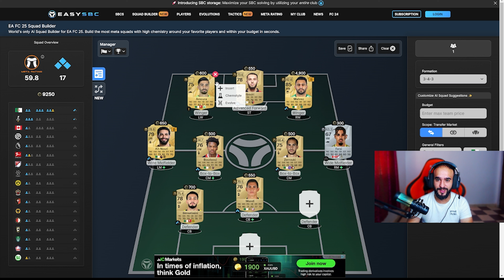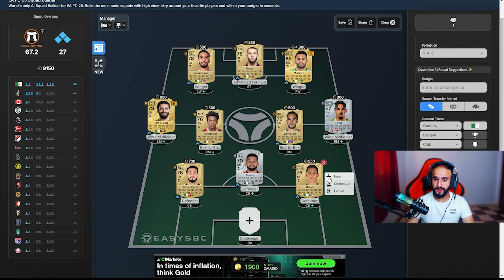آخر اخبار محترفينا ابراهيم مازا + التشكيلة محتملة لي مبارات يوم الخميس ضد توغو